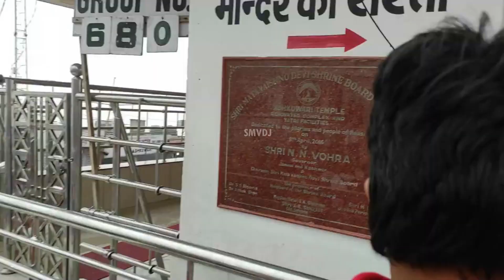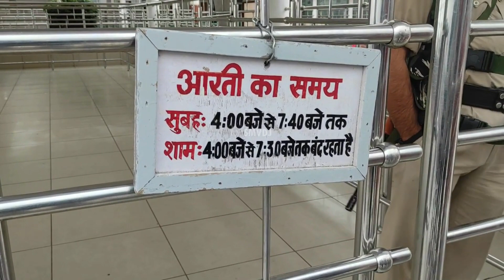अर्धकुंवारी भवन के नए व ताजा नजारे💕गर्भ जून गुफा दर्शन के लिए लगी भक्तों की भारी भीड़🚩जय माँ वैष्णो🙏🏻